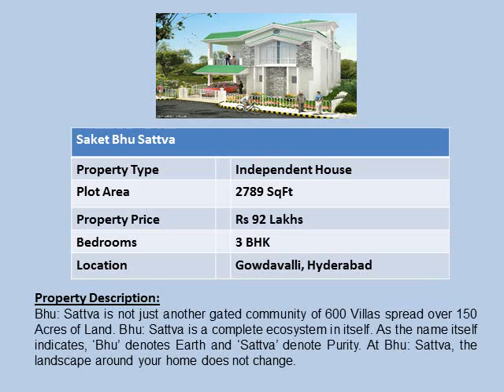Properties in Gowdavalli Hyderabad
Properties in Gowdavalli Hyderabad,92 Lacs Onwards.To know more information on these projects